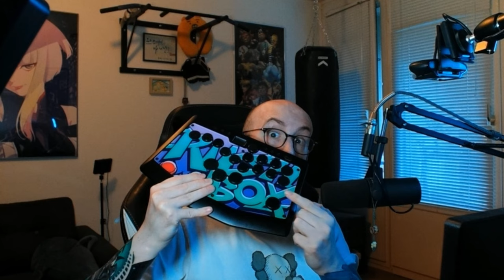일본제 히트박스 왜 일케 좋아요? | Moimate Rushbox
이번 영상에서는 Rushbox 레버리스 컨트롤러를 리뷰합니다! Moimate사가 제작한 이 컨트롤러는 Kailh Lofree Ghost 스위치와 핫스왑 가능한 PCB로 반응 속도와 커스터마이징을 모두 잡았습니다. 특히 Street Fighter 6와 같은 격투 게임에서 중요한 DI 입력이 빠르고 정확하게 가능하다는 점이 놀랍습니다! PS, XBOX, PC, Nintendo Switch에서 모두 호환 가능한 다기능 레버리스 컨트롤러를 찾고 있다면, 이 영상을 놓치지 마세요. 튼튼한 알루미늄 케이스와 자유로운 레이아웃으로 여러분의 게임 플레이를 한 단계 업그레이드해보세요! 지금 바로 시청하고 Rushbox의 매력을 확인해보세요!